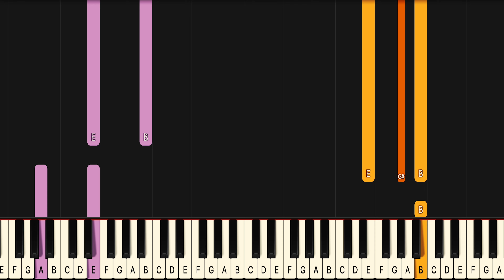Learn To Play Just Look Up Ariana Grande on Piano! (Medium) SLOW 50% Speed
If you have been looking for a Just Look Up piano lesson look no further because this Just Look Up piano tutorial will teach you the entire song fast and accurate. This is therefore the only Ariana Grande Just Look Up piano tutorial you will ever need. If you want to learn the Ariana Grande piano chords or even the Just Look Up guitar chords it’s easiest if you look at the blue or purple piano notes for the left hand in this Ariana Grande Just Look Up midi version, or Ariana Grande Just Look Up Piano Cover if you will..